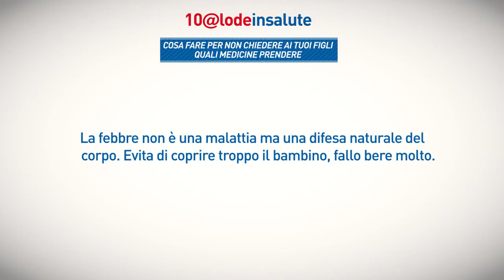10@Lode "Non trattiamoli da adulti”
E’ sera. La figlia più piccola ha la febbre. Dopo aver cercato telefonicamente il pediatra senza esito, i genitori avviano una caccia al tesoro alla ricerca dei farmaci. L’ antipiretico non c’è. Hanno solo uno sciroppo per la tosse da adulti. Da qui la soluzione “salomonica” dei due: dimezzare la dose e lasciare che sia la bambina a decidere se bere o no lo sciroppo.